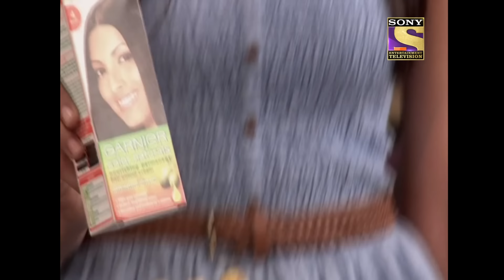Priya's Vrat| Bade Achhe Lagte Hain - Ep 308 | Full Episode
Episode 308: Priya's Vrat
Raghav finds Aisha breaking her fast and having her breakfast on the day of Karva Chauth. He asks her to be careful and not eat anything until the fast is over since the whole family is celebrating, including her own sister, Priya.

Show Name : Bade Achhe Lagte Hain
Episode No: 308
Star Cast: Sakshi Tanwar, Ram Kapoor, Sumona Chakravarti
Created by: Ekta Kapoor